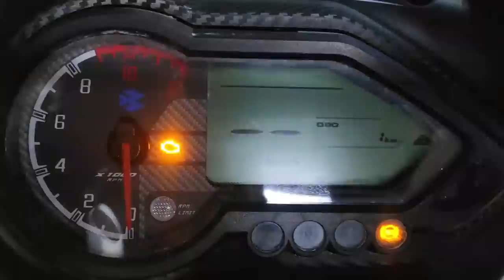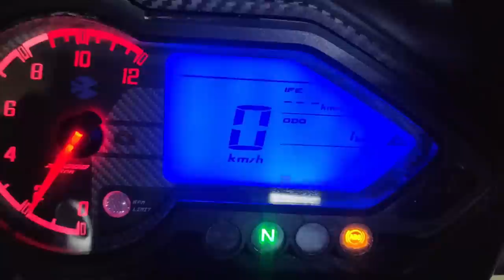Bajaj Pulsar 150 Twin Disc New Model 2021 Launch | New meter | Down Payment Emi & Finance Details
Dosto iss video me maine aap logo ko New Bajaj Pulsar 150 Twin Disc BS6 ke new meter console and finance ke baare me bataye hain

 New 2020 Bajaj Pulsar 150 Twin Disc BS6

Keep Watching
Keep Viewing
Keep Supporting
Bajaj Pulsar 150 Twin Disc BS6 complete review in hindi
Bajaj Pulsar 150 Twin Disc BS6 launch date
Bajaj Pulsar 150 Twin Disc BS6 review
Bajaj Pulsar 150 Twin DiscBS6 bs6
Bajaj Pulsar 150 Twin Disc BS6 bikes launch date
Bajaj Pulsar 150 Twin Disc BS6 bikes

Related search

Bajaj Pulsar 150 Twin Disc 6 new model changes
Bajaj Pulsar 150 Twin Disc new colours
Bajaj Pulsar 150 Twin Disc bs6 launch date in india
Bajaj Pulsar 150 Twin Disc new model 2020
Chin mount
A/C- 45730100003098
IFSC- BARB0MOWAXX